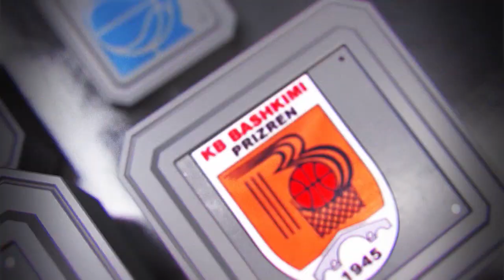Highlights i ndeshjes Vëllaznimi-Golden Eagle Ylli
Highlights i ndeshjeve të Superligës së Kosovës në basketboll